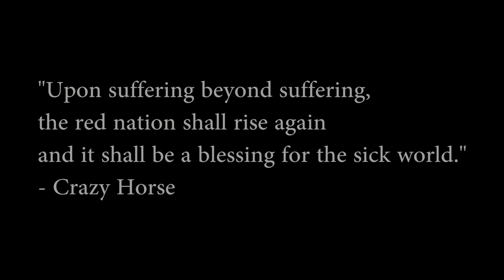ReZervation Nation Official Trailer #1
What started out as camp media support at Standing Rock has evolved into a tool for education, awareness, and resistance beyond the pipeline campaign. Through intimate conversation and direct front line action, we capture stories, image, song, and the voice that has been silenced by the effects of colonialism. Rezervation Nation seeks to serve the Indigenous people of this land called America.